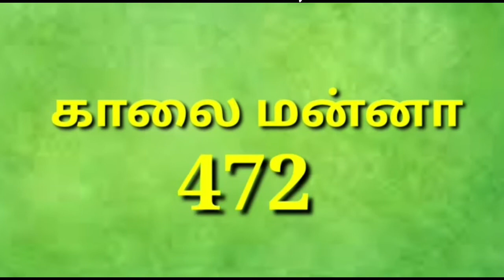ஜெபத்தினால் உயர்வு | kalai manna 472 | Maranatha church | Alwarkurichi | Pr.J.Mathan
kalai manna472